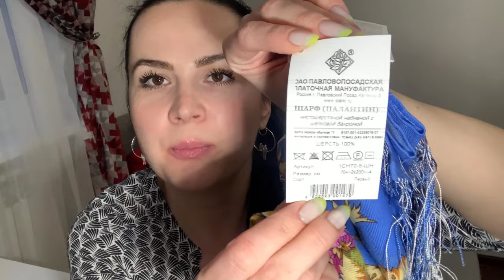РАСПАКОВКА ЗАКАЗА ПАВЛОВОПАСАДСКИХ ПЛАТКОВ/ВСЯ МОЯ КОЛЛЕКЦИЯ